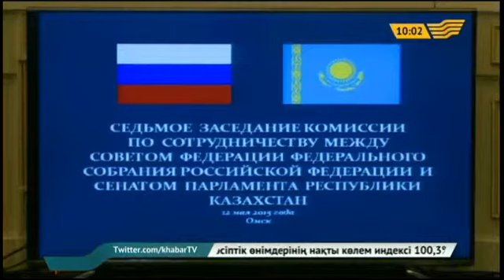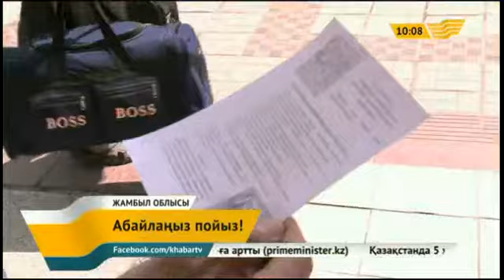14 мамыр 2015 жыл - 10.00 жаңалықтар топтамасы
14 мамыр 2015 жыл - 10.00 жаңалықтар топтамасы